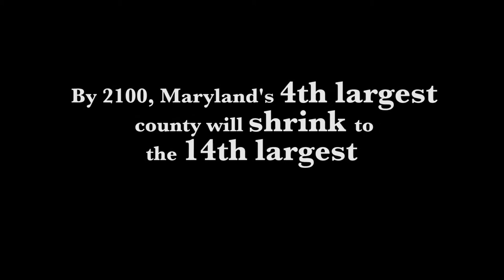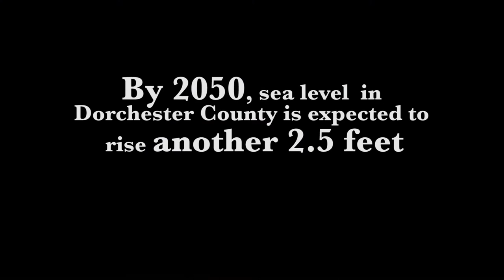High Tide in Dorchester - Trailer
High Tide in Dorchester aims to create a conversation about climate change, along with related impacts of sea level rise and erosion, and leverage that conversation into action. Locations around the country already have growing concerns for the future that increasingly faces coastal areas worldwide, including Dorchester County, MD. This low-lying county on the Eastern Shore of the Chesapeake Bay is the fourth largest of Maryland’s 23 counties by land area, but it is destined to drop to the 14th largest by 2100 - or sooner - as waters rise and erosion worsens. Dorchester is fast becoming the coal miner’s canary; ground zero for the Chesapeake Region.

High Tide in Dorchester is a wake-up call: It’s time for a retreat from the shoreline, of which the Chesapeake estuary has some 11,000 miles. Historically, millions of people have sought to live as close to that shoreline as possible, but few communities are doing adequate planning to meet the imminent challenges of restraint, retreat and adaptation to living on the edges of a rising tide.

Rising seas also threaten many species of waterfowl and other birds that nest in these extensive wetlands. It is imperative that we give our wetlands space to migrate upland as they are flooded in the lowlands.

The film also looks closely at the Blackwater National Wildlife Refuge, where scientists and managers are already dealing with the impacts of the rising tide.